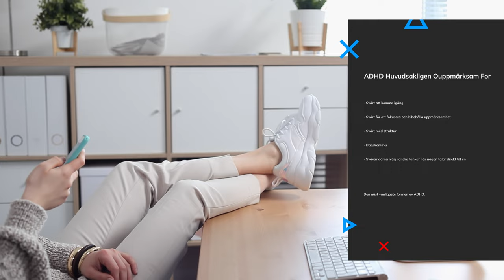ADD - Diagnosen Som Inte Finns (INTE Clickbait!)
ADD är en term som beskriver en ouppmärksam variant av ADHD. Det är en diagnos som många har. Problemet är bara att ADD inte är en diagnos.

Fokus ADHD är den första Svenska YouTube-kanalen helt dedikerad till att löpande skapa ADHD-relaterat material. Fokus ADHD skapar informativa och underhållande videos, med målsättningen att hjälpa individer med ADHD och skapa en större förståelse för diagnosen i samhället.

Kanalens grundare heter Patrik Fahlin.
Patrik har sammanlagt mer än 13 års erfarenhet som coach, föreläsare och artist. Han har turnerat Europa runt och spelat på de största festivalerna i Sverige, tillsammans med artister som Black Sabbath, Alice Cooper, Slipknot, Korn och många fler.
Patrik har också egen erfarenhet av utmattningsdepression, PTSD, ADHD och annat smått och gott som man aldrig nämner i ett CV.

SOCIALA MEDIER